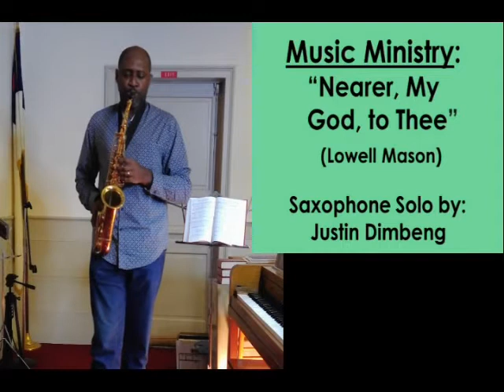Nearer, My God To Thee by Lowell Mason_Justin Dimbeng on the Alto Saxophone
RRC Music Ministry Jan 10 2021, at the Ramapo Reformed Church